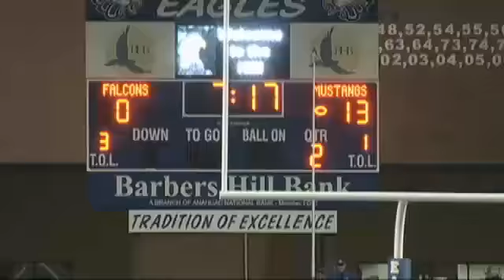West Orange-Stark gets the win over Huffman-Harg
West Orange-Stark gets the win over Huffman-Hargrave 41-9 final.